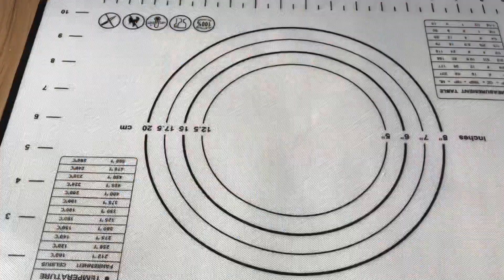Không Cần Lò | Bánh Bột Mì Nhân Đậu Xanh Nướng Chảo | Chị Mía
Không cần lò vẫn làm được món bánh bột mì nhân đậu xanh nướng chảo mềm thơm. Chị Mía
Nguyên liệu
Phần nhân
150g đậu xanh
30g bơ lạt
60g đường

200g bột mì đa dụng
20g dầu ăn
40g đường
1/2 muỗng cafe muối
90g sữa tươi không đường